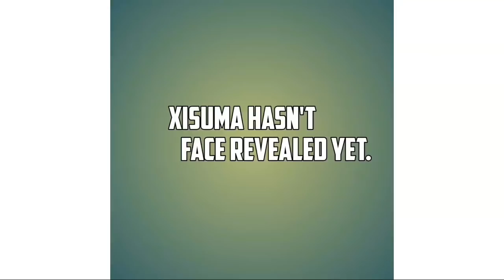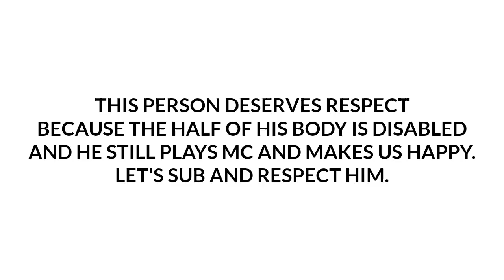Hermitcraft 6: Faces of all hermits in the server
Hey Guys! Turtle Bay here! In this video I'm gonna be showing you real faces of all hermits in the season 6 of the server.

A like might not hurt😁

Credits to Minecon & Netbuzz for the pics.
Thank you reading this description.